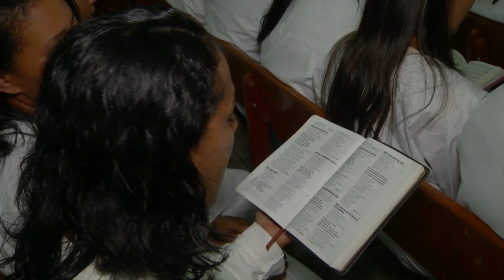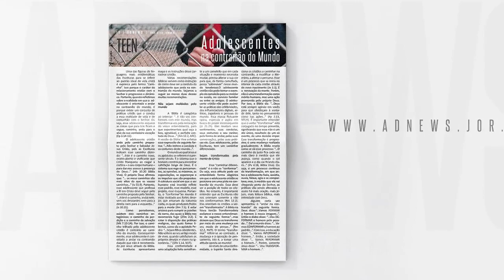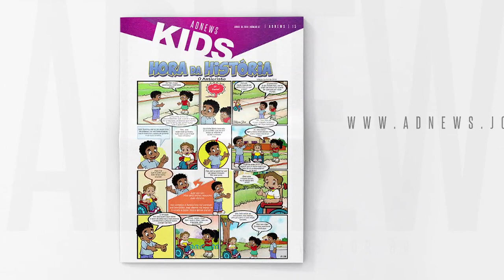#41 ADNEWS TV | O JORNAL DA IEADPE